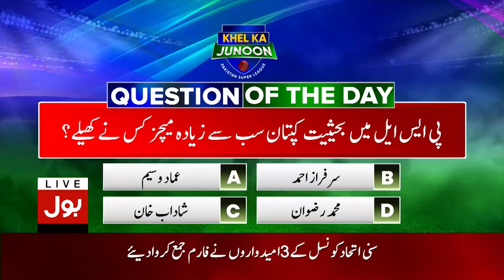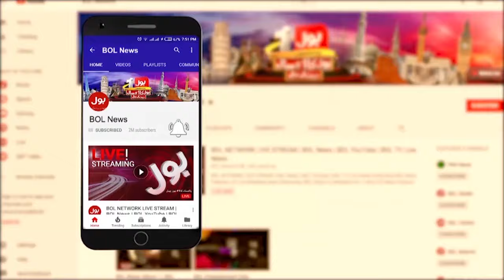Karachi Kings Ki Team Main Achanak Bari Tabdeeli ? | Haroon Rasheed Inside Story | Breaking News